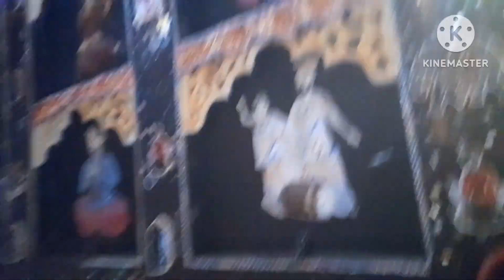হুগলির খানাকুল রাজহাটী জগদ্ধাত্রী পূজা 🙏পরিচালনায় অঙকুর(Hooghly khanakul Rajhati jagadhatri puja)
dustusonarfamily te apnader sagoto 🙏bondhura aj dakhben hooghly khanakul Rajhati jagadhatri puja parichalonai ankur🙏🥳(Hooghly khanakul Rajhati jagadhatri puja)hooghly khanakul jagadhatri puja